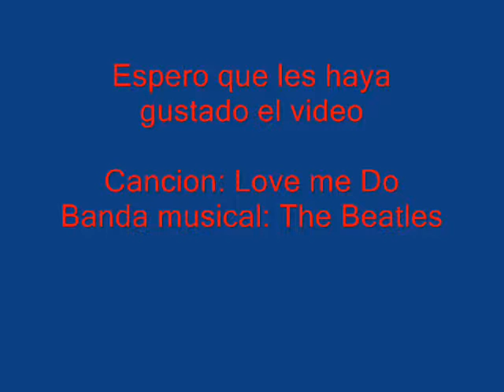Stuart Sutcliffe The Lost Beatle † 💕 † 💕 †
Stuart Fergusson Victor Sutcliffe (Edimburgo, Escocia, 23 de junio de 1940 – Hamburgo, Alemania, 10 de abril de 1962) fue un pintor, poeta, bajista y pianista original del grupo británico The Beatles. Fue amigo íntimo de John Lennon motivo por el cual entra al grupo en 1959. Cursó estudios en el Art College de Liverpool, donde a los 19 años fue considerado como el más talentoso y prometedor estudiante de pintura.

A Sutcliffe y a John Lennon se los señala como los creadores del nombre "Beetles" (escarabajos) debido a su admiración por el grupo de Buddy Holly, The Crickets (Los Grillos). La banda usó ese nombre durante un tiempo hasta que Lennon decidió cambiarlo por "The Beatles", haciendo un juego de palabras entre beetles y la palabra beat (ritmo). Debido a su participación en la época en que la banda fuera un quinteto suele mencionárselo como el "Quinto Beatle". Sutcliffe dejó la banda para perseguir su sueño de hacer una carrera como artista plástico y quedarse con la mujer que lo enamoró Astrid

El padre de Sutcliffe, Charles Sutcliffe (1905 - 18 marzo de 1966) fue un alto funcionario, que se trasladó a Liverpool para ayudar con el trabajo en los tiempos de la guerra en 1943 y luego firmó como ingeniero de un barco, actividad que lo mantuvo en alta mar con frecuencia durante los primeros años de su hijo. Su madre, Millie, era profesora de una escuela para niños. Sutcliffe tenía dos hermanas más jóvenes, Pauline y Joyce.

Sutcliffe nació en el Simpson Memorial Maternity Pavilion Hospital, en Edimburgo, Escocia, y después su familia se mudó al sur, fue criado en el 37 Aigburth Drive en Liverpool

Según cuenta Paul McCartney cuando Stuart vendió una de sus pinturas en 1959 por 65 libras, John y Paul lo convencieron de comprar con ese dinero un bajo eléctrico alemán marca Höfner, el cual muy difícilmente sabía tocar, y unirse a la banda. Se dice que lo usaba más por estética que por interés genuino en ser músico; según Paul "era mejor tener un bajista que no sabía tocar que no tener bajista". En algunas de las primeras fotos del grupo, cuando aún eran desconocidos, se le puede ver tocando de espaldas al público para ocultar su falta de práctica. En realidad su interés por ser parte de una banda de Rock & Roll, además de su amistad con John, era el de reforzar su imagen de "bohemio" en el instituto.

Es en esos inicios de la banda cuando se da la aportación humorística de Stuart para la creación del término Beatles (similar a la palabra 'Beatless' que en inglés significa "sin ritmo"), junto con Lennon, aprovechando el juego de palabras que resultaba de "Beatles" (Escarabajos), parecido al nombre del grupo de Buddy Holly "Crickets" (Grillos). Surge así en su etapa inicial el grupo "Long John and the Silver Beatles", que posteriormente sería solamente "The Silver Beatles" y finalmente el nombre con el que pasarían a la historia, The Beatles.

Después de haber tocado una noche en el Litherland Town Hall, en el norte de Liverpool, los "Silver Beatles" fueron sorprendidos mientras salían con su camioneta. En la pelea, Stu resultó golpeado y pateado en la cabeza. Esa lesión repercutirá en Stuart más tarde. En 1961 el grupo había realizado su segunda gira por Hamburgo, Alemania, y al final la banda regresa a Liverpool, menos Stuart, quien decide quedarse más tiempo para desarrollar más su inclinación por la pintura. En esa época, Stu había comenzado una relación sentimental con la fotógrafa alemana Astrid Kirchherr (inspiradora del famoso peinado "Mop Top") que también era muy buena amiga del grupo. En julio, decidió dejar la banda.

El 10 de abril del año siguiente, 1962, murió a consecuencia de una hemorragia cerebral.

Contando apenas con 21 años. Justo en la víspera de la tercera gira del grupo por esa ciudad y días después del lanzamiento del primer single de The Beatles "Love Me Do". Hasta la fecha es considerado "El Beatle Perdido"